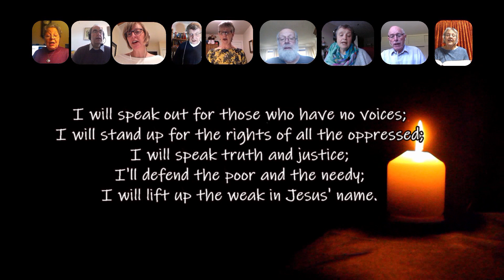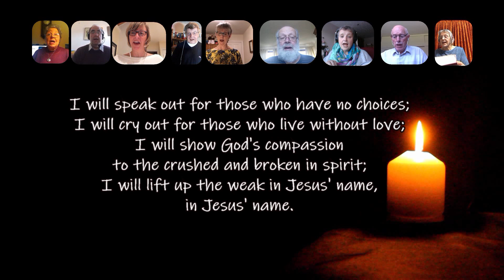I Will Speak Out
This hymn from Dave Bankhead, Roy Goudie, Sue Rinaldi and Steve Bassett clearly states that part of our calling to follow Jesus is to stand and be counted as we serve God in our communities.